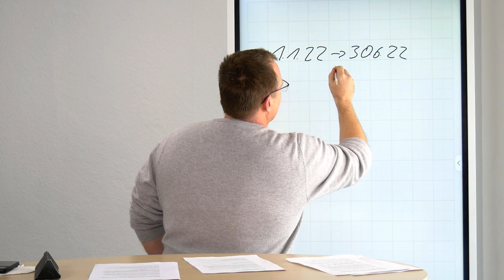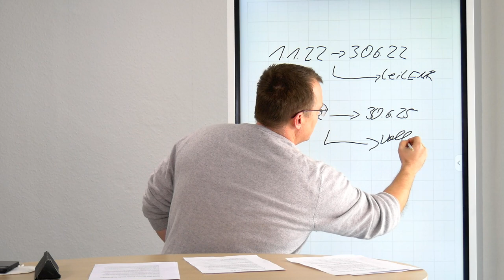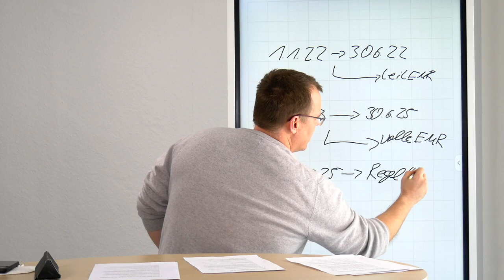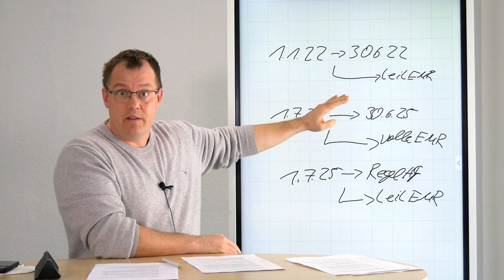Anspruch auf 2 EM-Renten - werden beide ausgezahlt oder nur eine